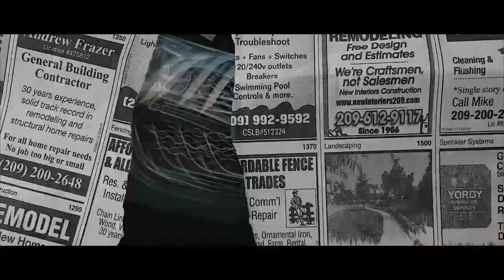EDI ROCK FALA SOBRE TETO *filho do matuê...* E DA O PAPO SOBRE ICE BLUE...